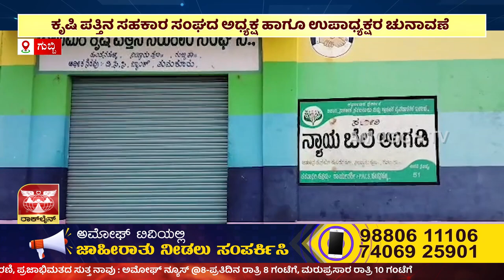ಅಮೋಘ್ ನ್ಯೂಸ್ | Amoggh T.V | @8PM | 26-06-2023